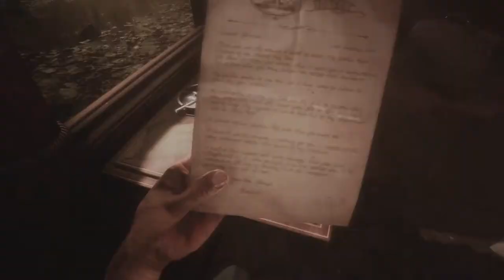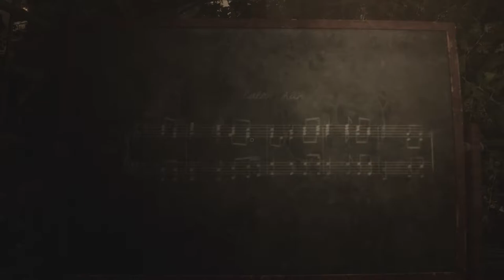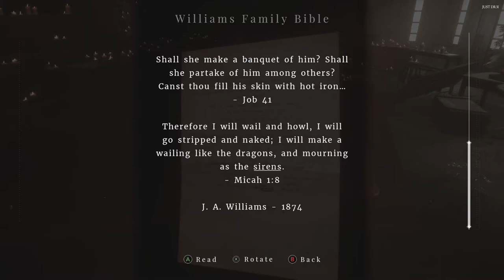Maid of Sker | Right Wing Ground Floor and Basement walkthrough (Intro), Part 1.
Retrieve a map from the right front desk. Find one of the cylinders. Operate the elevator in the ground floor. Find musical dolls. Find your way out of the basement.